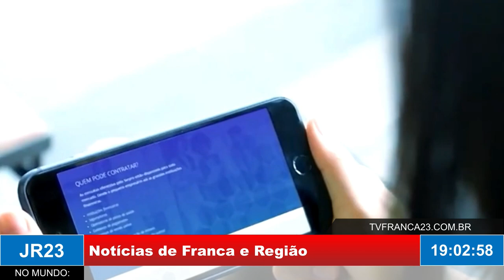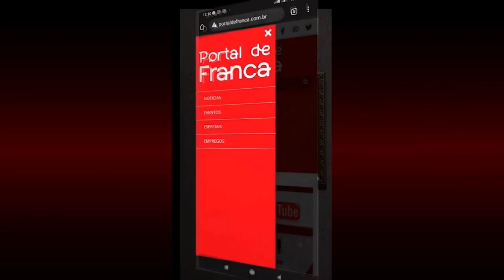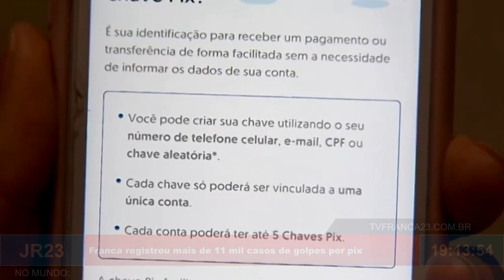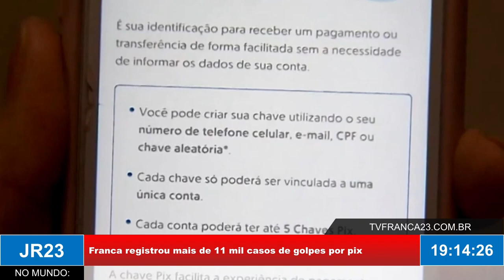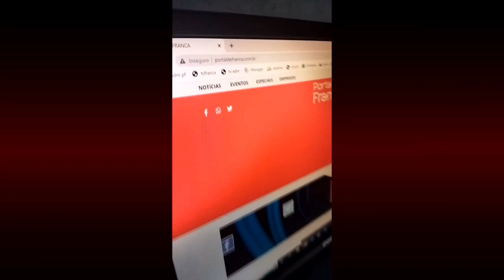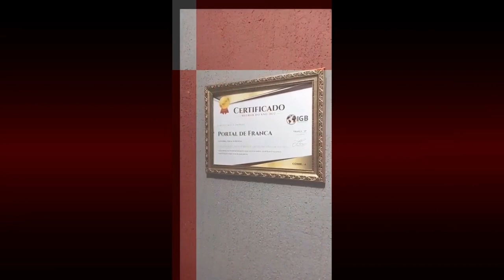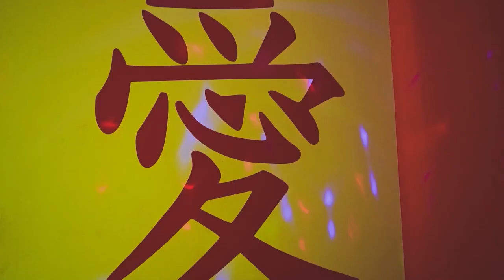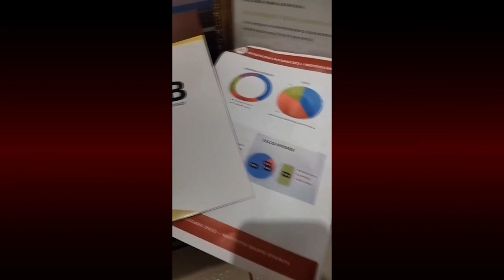JR23 15 02 24